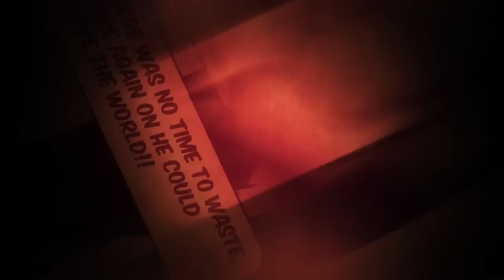Ordinary Radicals - Series Trailer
ORDINARY RADICALS
Starts July 8 in Oakville / July 15 in Regional Sites

Celebrities and super stars capture headlines on a daily basis. Yet there are women and men, often going unnoticed, that make the tough choices to follow Jesus' teaching and as a result significantly change our world. In this series we will hear real stories from some of these ordinary radicals and uncover key insights from Jesus that we can practically apply as we look to live a life of purpose and bring God's hope to others. A series about people who change their world - their journey and the key passage of Scripture that has shaped their lives.